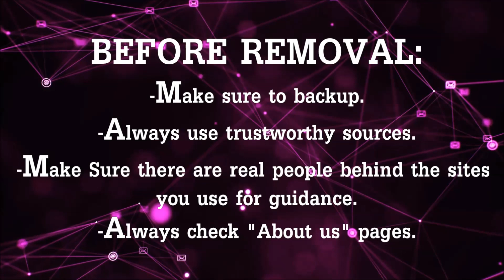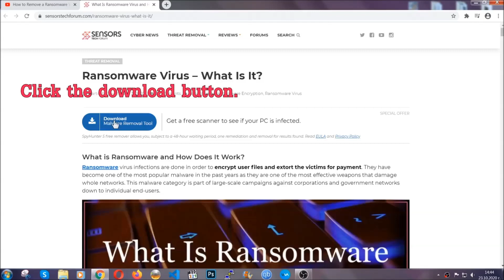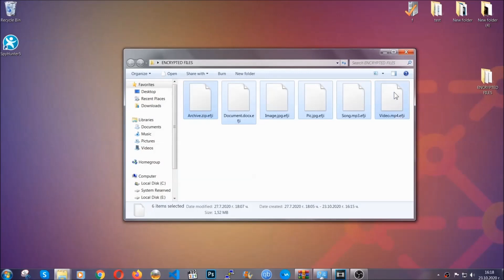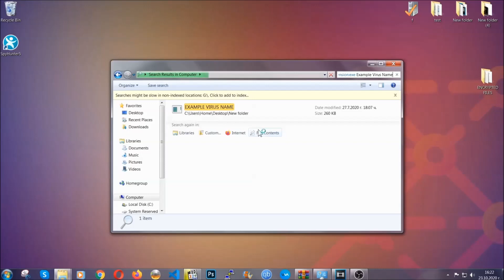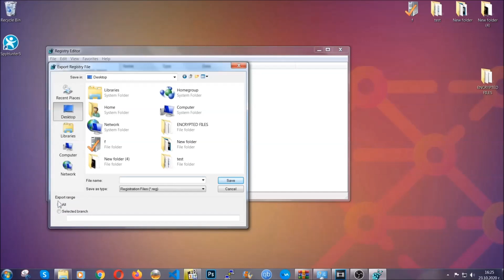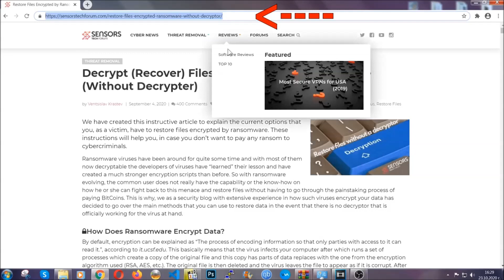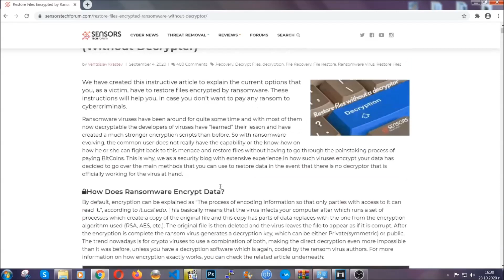Nobu Virus [.nobu File] Removal & Decryption Fix [Free Steps Guide]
00:00 Start
00:50 Automatic Removal
02:00 Manual Removal
05:13 File Recovery

Has the Nobu virus affected your computer? If so, then we strongly recommend that you read the article linked inside the description above or watch this removal video to see how to get rid of the Nobu virus. Both of them also reveal how you can potentially restore your encrypted files. Nobu is the name of a ransomware virus infection that is dangerous to your system and to your files. Once the nasty malware gets in your computer, it scans for images, videos, photos, and other files you deem important and encrypts them with an advanced algorithm.

Files are stripped out of their default icon and can’t be opened. The virus also places its own file extension at the end of each file, which in this case is .nobu. Nobu belongs to a notorious ransomware family of viruses, which is known as DJVU/STOP. These viruses are sold on the dark web to people who want to profit from extorting victims by encrypting their files.

We at SensorsTechForum.com strongly recommend that you only use sources trustworthy enough for the malware removal or any file recovery you attempt. Also, always make sure that real people stand behind websites that seem helpful, as many may promise recovery of your PC and files, but are only after your money.